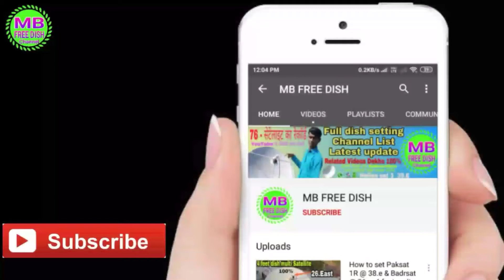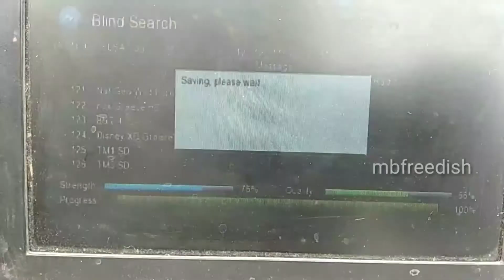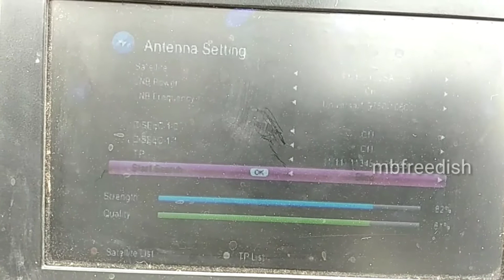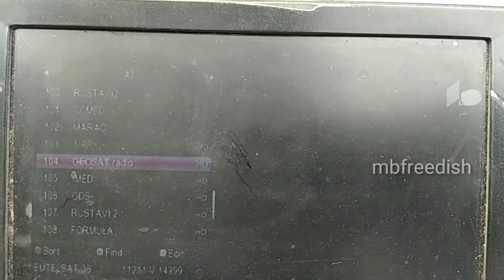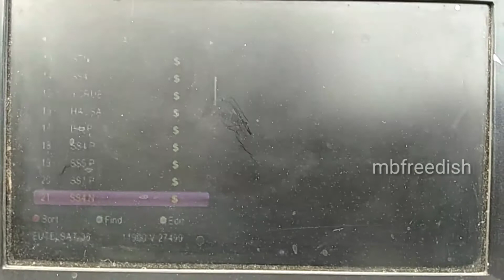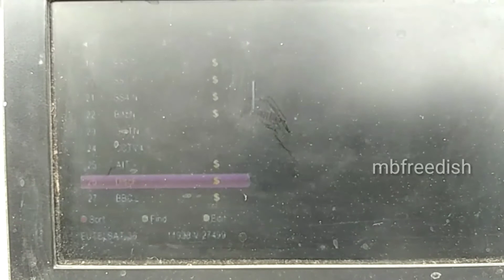Eutelsat 36b at 36°e dish setting, Channel List, latest update on||15 July 2020||mbfreedish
11345 v 30000 22k off MPEG 2.4 tp

Strong TP and dish setting dekho

🆗  🔎 Search करो
👉 Google Websit सभी जानकारी लिंक में

🏵️Satellite Tracking dish setting Link

Hellas sat 3/4 at 39.East dish setting Channel List Latest update on Ku band

Hellas sat 3 at 39°East Full dish satting and complete channel list

Eutelsat 10A   10.E  dish   settings Channel list
https//youtu.be/ZHJm-OVoh4w

No copyright